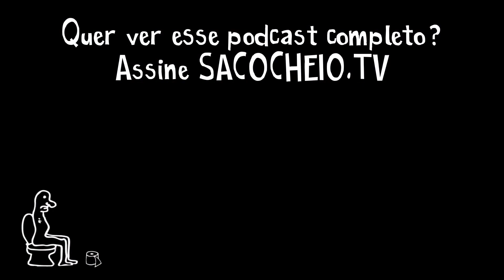Petry reage ao vídeo do Bolsonaro pegando celular de tiktoker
TENS INSTAGROLA?